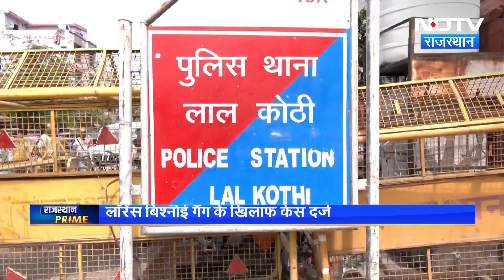Gangster Lawrence Bishnoi: के खिलाफ नया मुकदमा दर्ज, Jail से ही दिया था Interview | Latest News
Gangster Lawrence Bishnoi : गैंगस्टर लॉरेंस बिश्नोई(Lawrence Bishnoi) इंटरव्यू केस में चौंकाने वाला खुलासा हुआ है। पंजाब पुलिस(punjab police) की जांच में सामने आया कि लॉरेंस बिश्नोई(Lawrence Bishnoi) ने जयपुर सेंट्रल जेल से इंटरव्यू दिया था। ऐसे में पंजाब हाईकोर्ट की तरफ से निर्देश के बाद अब जयपुर में गैंगस्टर खिलाफ मुकदमा दर्ज हुआ है। इस केस की जांच लालकोठी थानाधिकारी श्रीनिवास जांगिड़ को सौंपी गई है